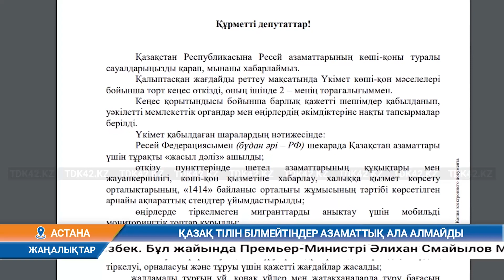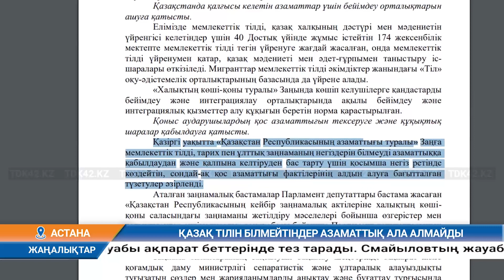Күндізгі жаңалықтар (09.11.2022) 11:00